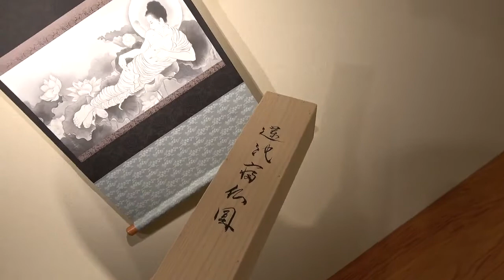木村了子さん作品の箱書きについてーー煩悩白日夢2021/5/28--から【秋華洞】